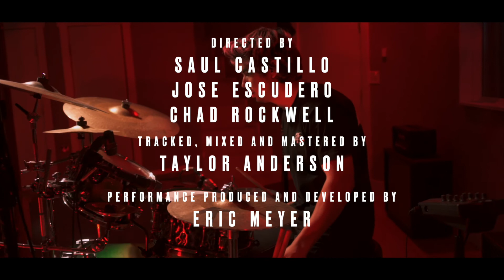Release The Captive - Same Old Story (The Noiz Sessions)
The Noiz Faktory Recording Studios